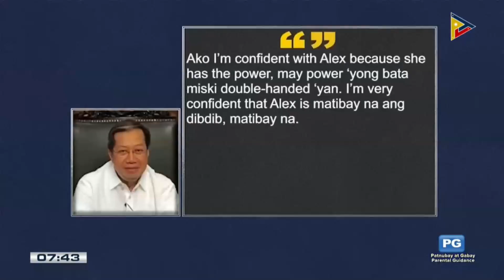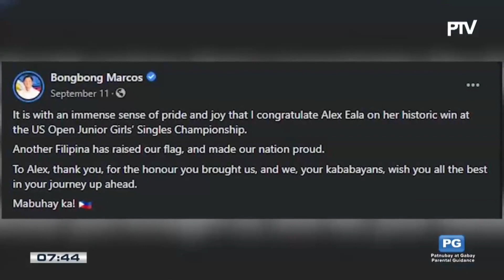Tennis: Naging career year para kay Alex Eala ang 2022